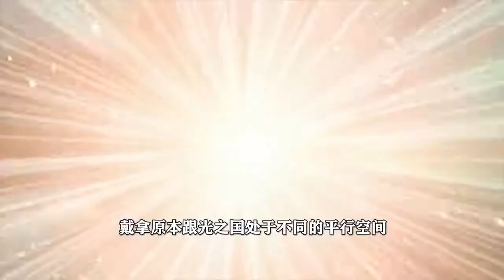为何平成三杰从来不去光之国？迪迦：不是不想，是奥父不让！